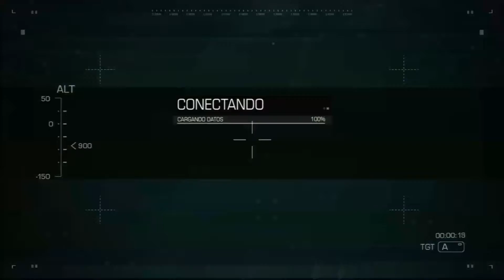Call of Duty Ghosts Campaign Walkthrough w/ One Big Beast | Part 17 | Mission 17 "Loki"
Welcome back guys to my campaign walkthrough for Call of Duty Ghosts! In this video we start off in space as the squad their need to take over the federation Odin station in order to help the Ghosts with their plan! As we fight through Space we clear all the enemies and breach the station. We take over the controls and use this to control a drone on Earth which will help guide the Odin strikes on the enemy! Once this is all done we have orders from the Ghosts to fire on the train they are on with Rorke also on it!

Make sure to give this video a like if you enjoyed it, comment on what you thought feedback is always appreciated and most importantly hit that subscribe button for more great videos!